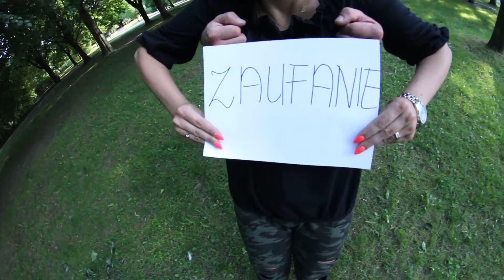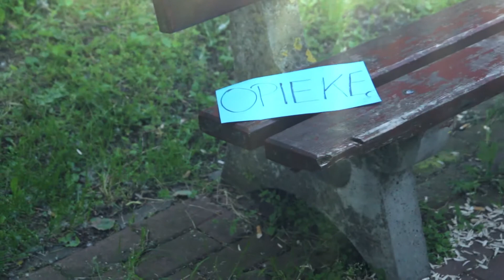Podziękowanie Kasia i Paweł